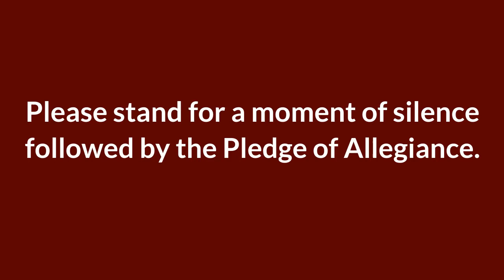Monday, September 13, 2021